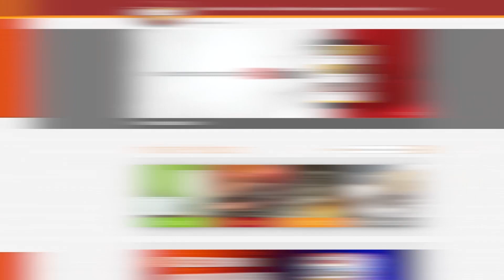MAZADUR LINHA PU TURBO 4.1 (VERNIZ) - Tintas Maza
Mais um lançamento da linha automotiva ! Verniz PU 4x1x1, ótima relação custo x benefício, com a qualidade Maza que todos já conhecem !